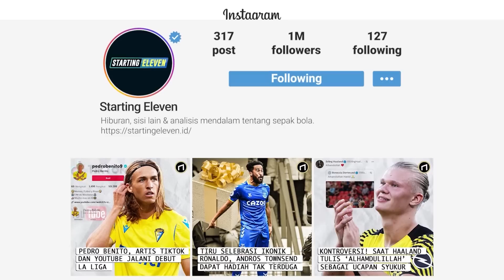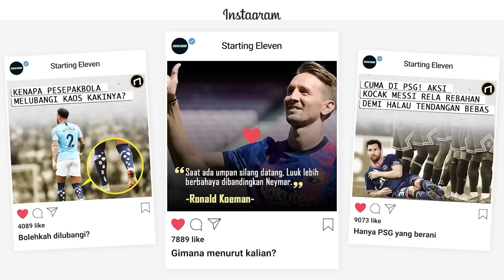Pernah Bikin Mourinho Meradang! Man United Siap Balas Dendam Ke Sevilla?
Sevilla selalu jadi batu sandungan MU di Eropa. Sevilla masih belum pernah kalah lawan setan merah. Di tahun 2018, Sevilla bahkan sempat buat Jose Mourinho meradang.